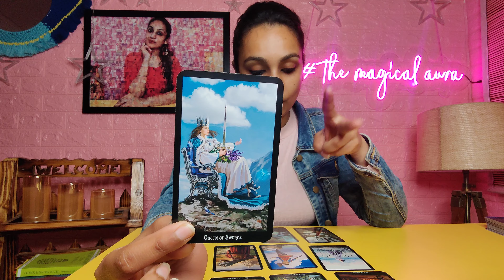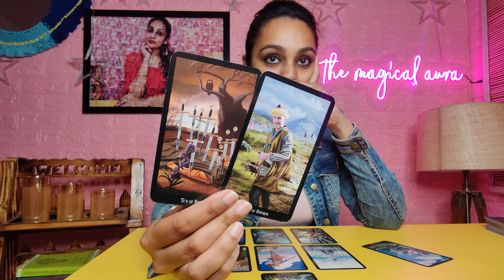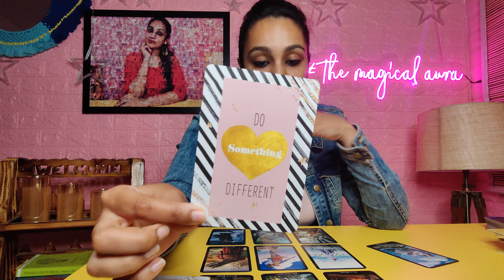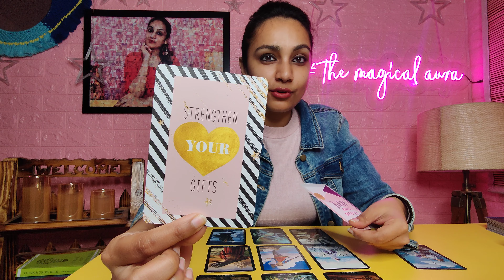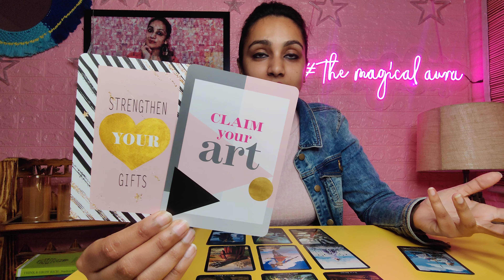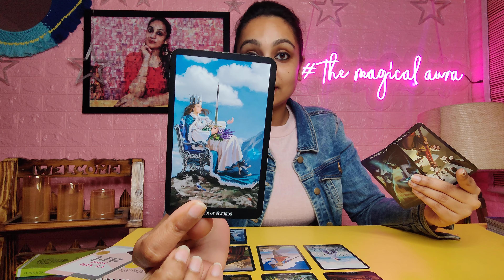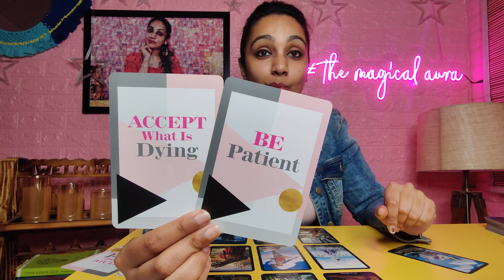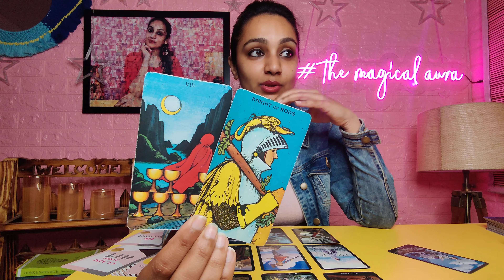SCORPIO ♏-"Fighting for what is YOURS!" 👍🏻👌🏻 scorpio march 2022 tarot reading scorpio monthly